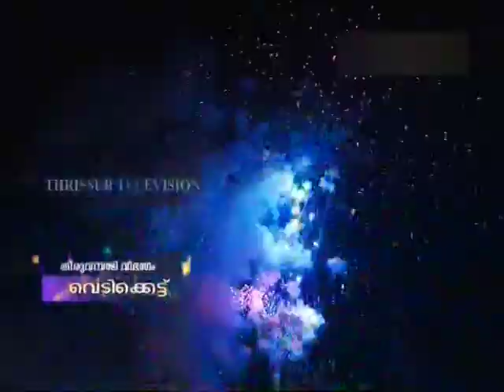pooram episode 2 new